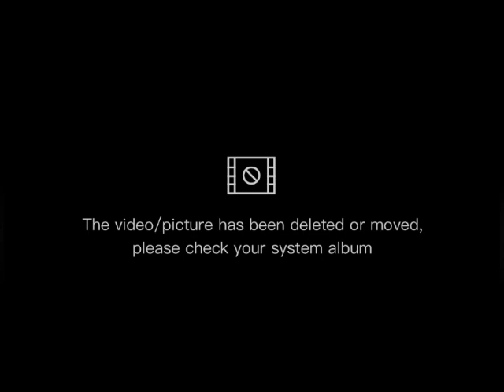Những pha phản dame cực gắt - TikTok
Xin chào tất cả mọi người xem trên kênh T Gầy TV

Mọi người ủng hộ kênh mình nha
Chúc các bạn xem kênh vui vẻ.